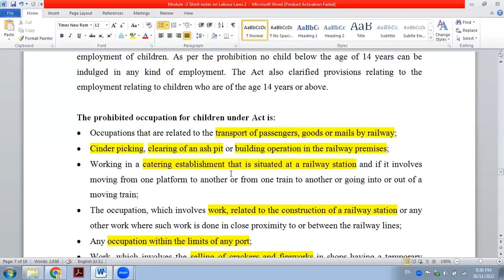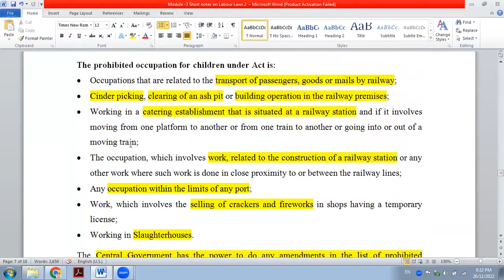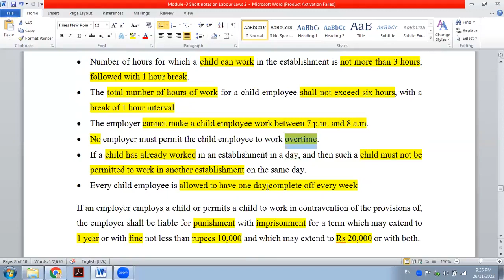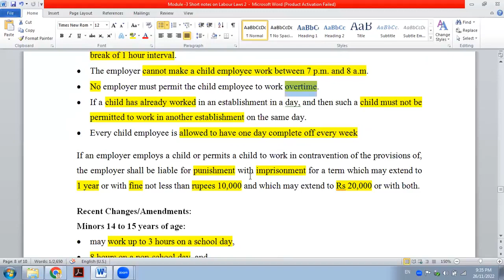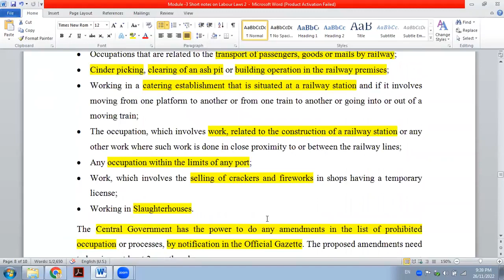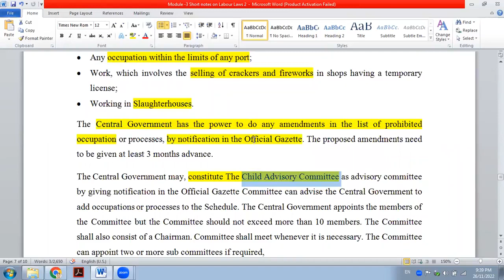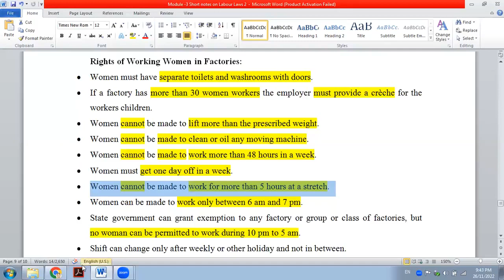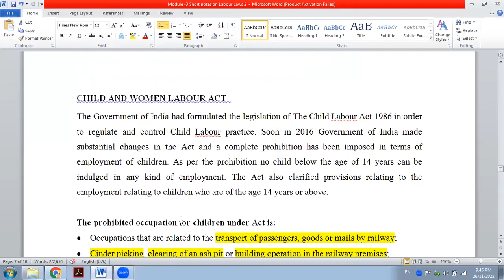30 - Child and Women Labour Act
Child and Women Labour Act